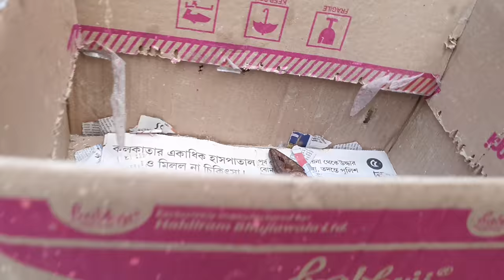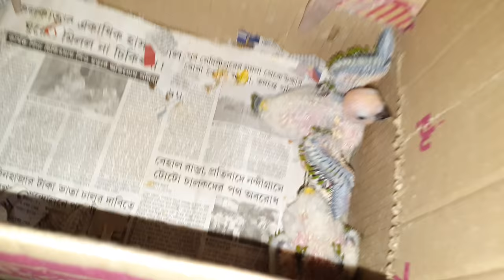Cockatiels Is The Best Bird / Breeding Progress Of My Bird Farm / Charitable Seba Work.